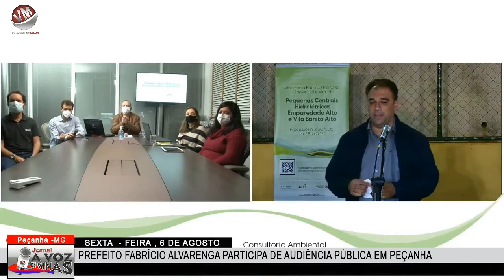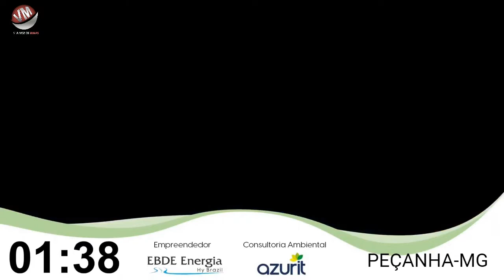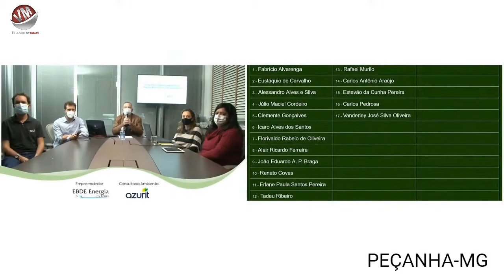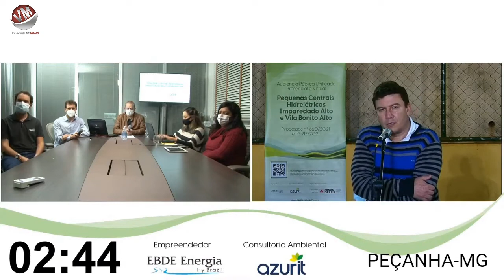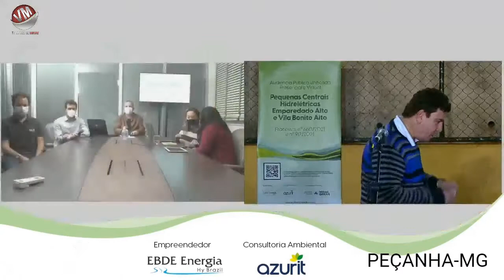Jornal a Voz de Minas | Edição 06/08/21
Pessoas envolvidas:
▶ Apresentação: Reginaldo Santos
▶ Roteiro: Reginaldo Santos e Edna Santos
▶ Gravação e direção: Aquiles Silva
▶ Edição: Aquiles Silva